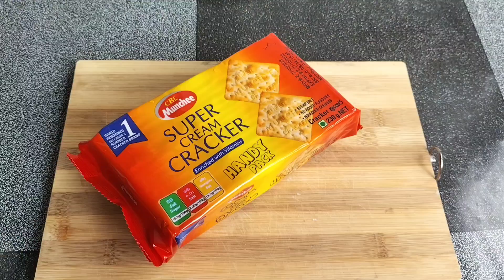හවස තේ වෙලාවට කන්න රසම රස Snack එකක් හදමුද ? |Kitchen Queen 👑| Biscuit cutlets| Tea time recipe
Welcome to kitchen Queen 👑.
Today 's Recipe is biscuit cutlets.

ingredients -:
cream cracker biscuits 1 packet
bread crumbs

( 400 g)
b onion chopped 2
green chili 4
curry leaves

oil